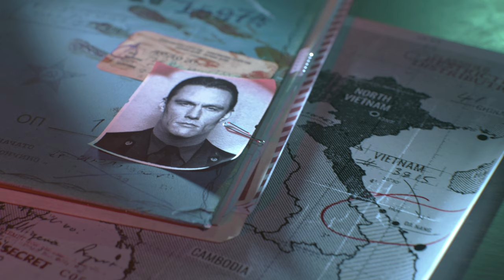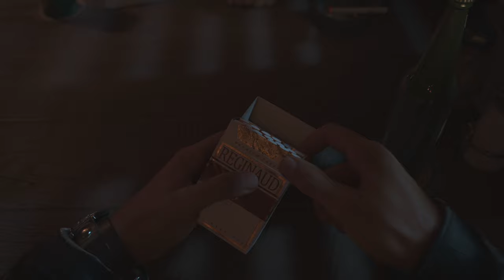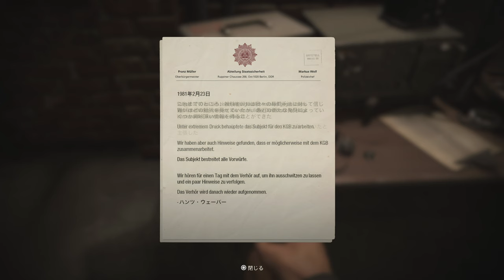【PS5版字幕】CoD:Black Ops Cold War キャンペーン#3 "反乱分子"【4K】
OS: Windows10 64bit
CPU: Core i7-7700K 4.2GHz
RAM: 16GB
GPU: GTX1080Ti 11GB+Asetek
キャプチャボード: Monsterx u3.0r or AVerMedia Live Gamer 4K GC573
モニター: LGゲーミングモニター 27UL500-W(4K/HDR)
キーボード: K65 RAPIDFIRE Cherry MX Speed RGB COMPACT
マウス: logicool g402
ヘッドセット: Logicool G G933s無線仕様
マウスパッド: Logicool G G240t